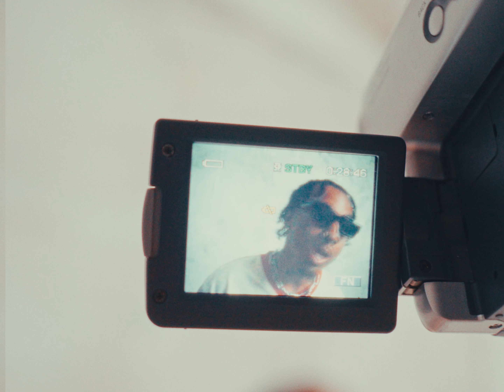July 7 - You Like It? (Visualiser)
Final piece of the puzzle. You like It?
Appreciate you all for rocking with me on this project.

Just Imagine EP out everywhere now!

Credits:
Director - @officialdasbros (@hriday_das98)
AD - @nkg.media(@nathangupta_)
Gaffer - @loui.hp
Color grade - @hriday_das98
Edit - @hriday_das98
Model - @d.sswizzle
Production - @julysvn
Creative Direction - @mulz.skitz
Styling - @mulz.skitz @julysvn @_.gerrard
EP Mix + Master - @sonussound